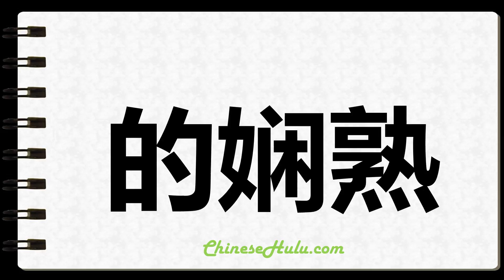How to Write Welldeveloped in Chinese